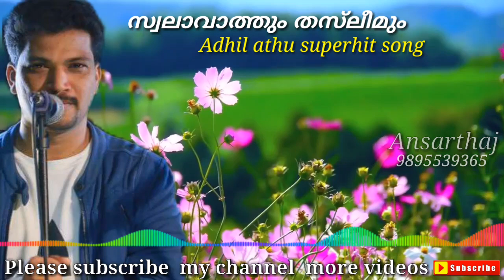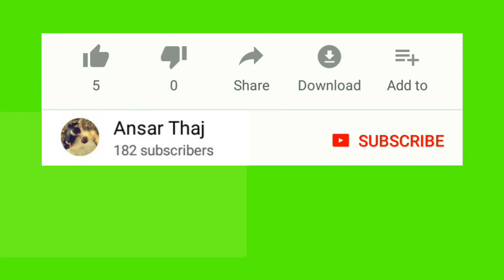Adil athu super hit song Swalavathum thasleemun